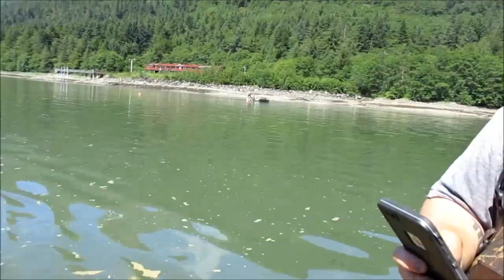Gold Prosectors Space comes to Alaska 4